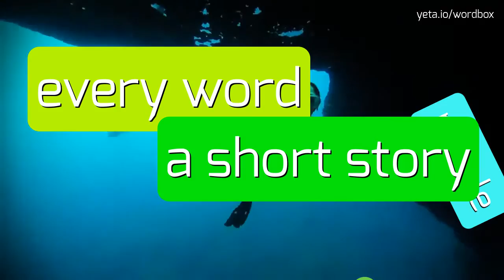WIENE - HOW TO PRONOUNCE IT!?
Watch how to say and pronounce "wiene"!